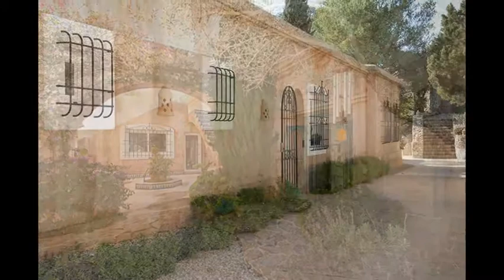Amazing Villa with views of the sea and the island of Formentera